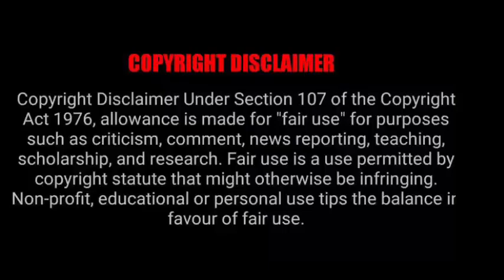A Sure thing (A Wangxian FF) Hindi Explanation Part-7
Author's name-  Vesna